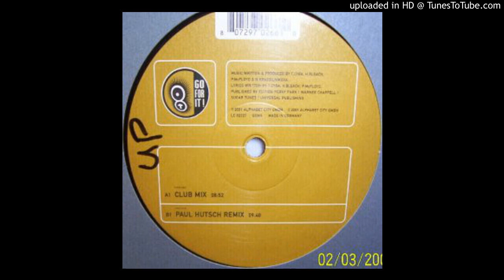Fridge - Mystery (Paul Hutsch Remix)